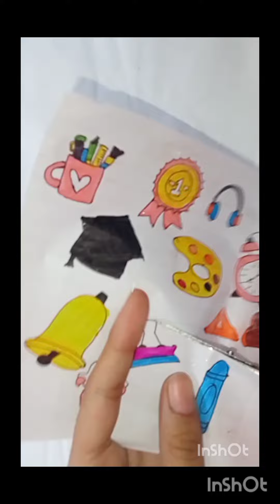Diy stickers ☺️🌈✨ homemade school sticker # youtube video @ crafter payal